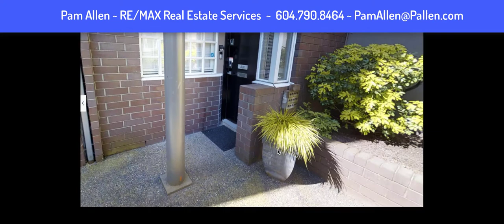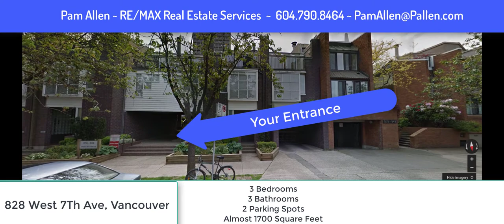828 West 7th Avenue Vancouver BC For Sale $1,588,000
828 West 7th Avenue Vancouver BC For Sale $1,588,000

REALTOR® Pam Allen
Awarded Best REALTOR® In Canada 2015 by Build Magazine
Brokerage: RE/MAX Real Estate Services - #410 North Tower - 650 West 41st Avenue, Vancouver, BC V5Z2M9

Property Information: Fantastic views from this luxurious 3 bed, 3 bath townhouse in tree-lined Fairview. This one is all about the location! Minutes to Granville Island, shopping, transit and biking the seawall.  Customized kitchen w/professional series appliances, wine cooler & real travertine floors.  Living room has a built-in Bose sound system, wood-burning fireplace & Brazilian hardwood flooring. Open the sliding door & entertain on a spacious deck while enjoying the spectacular city & mountain views. Need to wind down? Relax in the ensuite’s large claw foot tub! Heated floors in kitchen, dining & bathrooms. Skylights provide exceptional all-season brightness. Single car garage off the back lane and 1 secure underground parking park.

MLS® No.:
Bedrooms: 3
Bathrooms:  3
Total sq.ft.: 1682